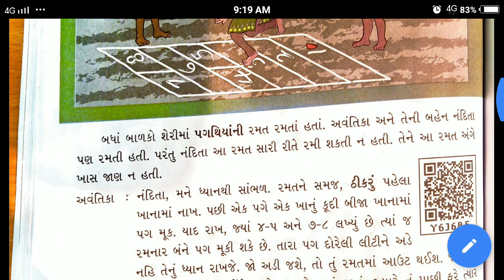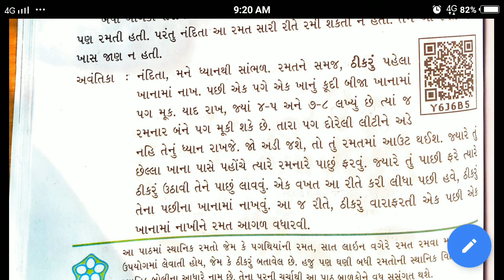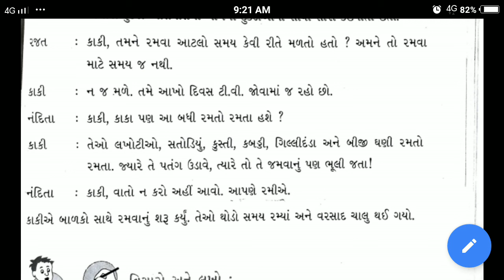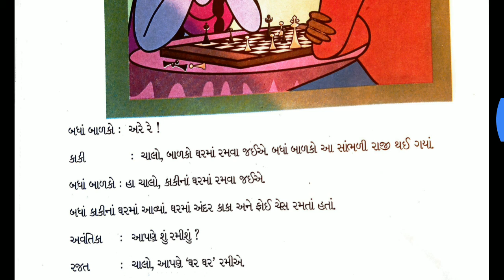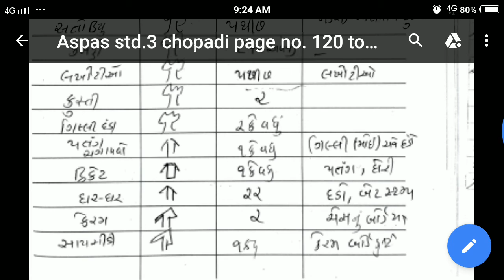16/01/2021, ધોરણ-3, આસપાસ